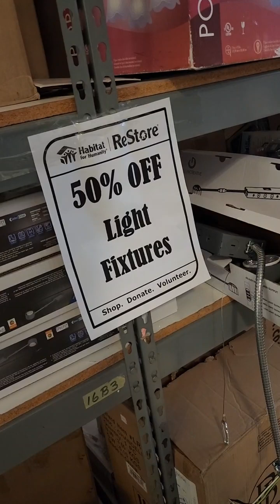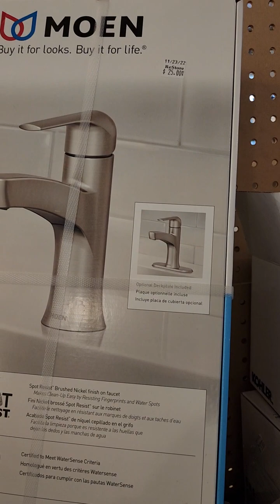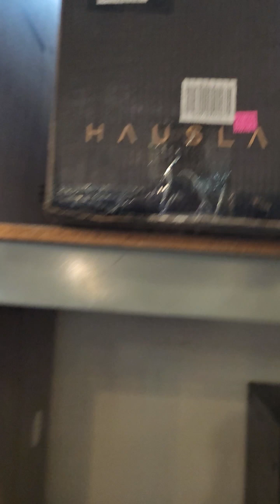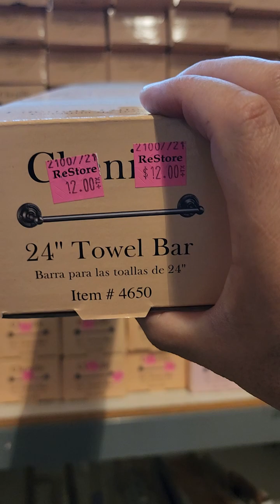Habitat for Humanity San Jose ReStore Part 1/4